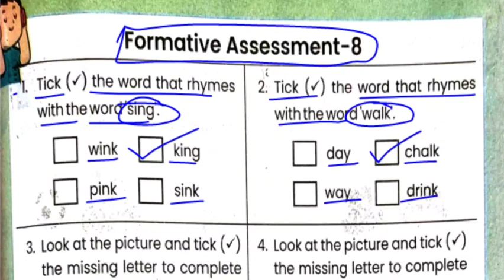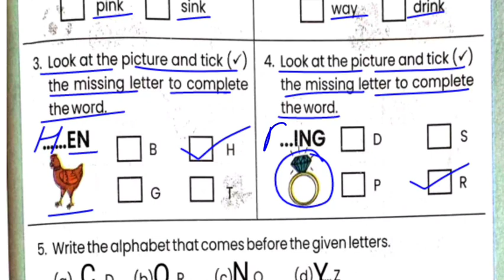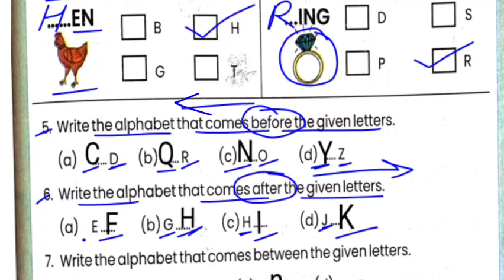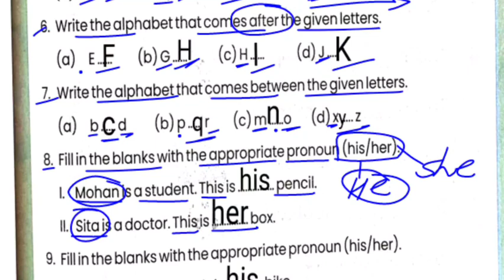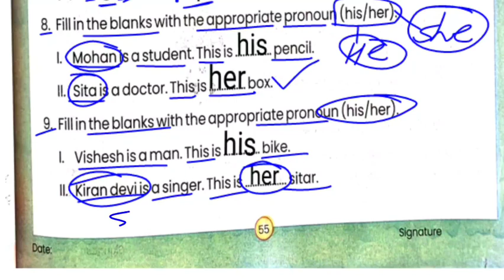English class 3 formative Assessment-8| अंग्रेजी कक्षा 3 Assessment-8